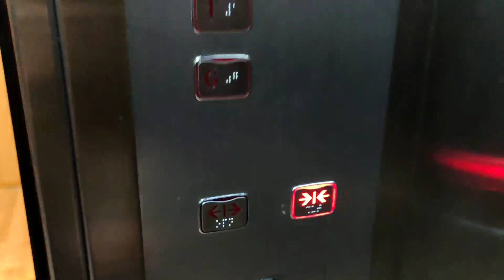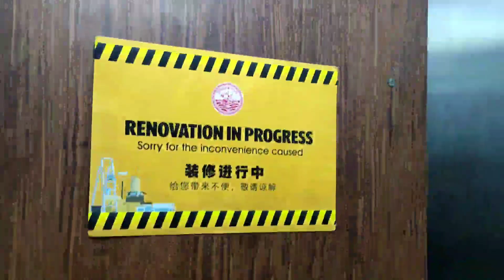LG Elevators at Oversea Restaurant, Imbi, Kuala Lumpur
LG-OTIS Elevators at Oversea Restaurant Jalan Imbi. Nothing much to say about it but this is my second filmed LG Di1 after Bangsaria. This restaurant had a major renovation once in late 2010s/early 2020s.

Floor served: G, 1-3
Locked floors: N/A
Model name: Distributed Inverter 1 (Di1)
Levelling rating: 4/5
Death trap rating: 0/5
Overall rating: 7/10
History: Original (?)
Year Installed: 1999~2001
Usage: Passenger
Chime: Yes
Voiceovers: No
Capacity: 15 Persons 1020kg
Date taken: 17 January 2022
Device: Xiaomi Mi 9
Video resolution: 1080p@30fps